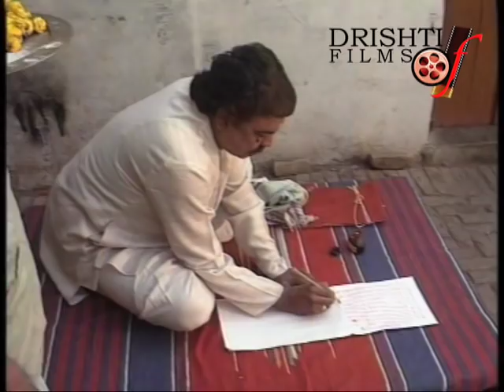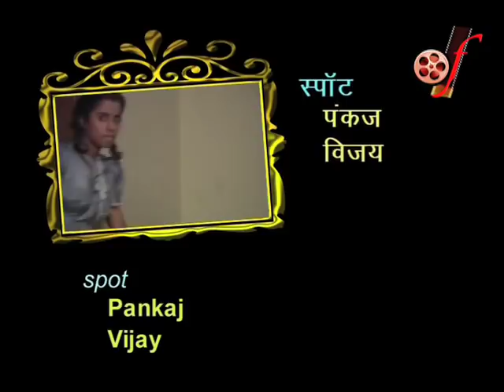एक ऐसे बाबा जो पत्थर मारते हैं प्रेमचंद की कहानी "लॉटरी"। Hindi Film I Premchand I Short Story।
प्रेमचंद की कहानी "लॉटरी", Munshi Premchand Story- "Lottery"
Produced & Directed by Sunil Batta, Story-Munshi Premchand, Music-Uttam Chatterji, Camera-Madhu Naidu, Make up-Hem Singh & Roopraj Singh, Edit-Prakesh Math, Cast-Ashok Suri, V D Gaur,Sangam Bahuguna, Asha Dasmana, Roopraj Nagar, Pradeep Gosh, Baby Arpita Batta, Master Nitin Batta.

                 सुखी खाते-पीते परिवार में मन मुटाव शुरू हो जाता है….जब सब 10 लाख की लाटरी का टिकट खरीदते हैं…..न छोटे को बड़े का लिहाज रह जाता है…..न बड़े को छोटे का प्यार…..दो दोस्त बड़ी जुगाड़ से पार्टनरशिप में टिकट खरीदते हैं और ईनाम मिलने पर क्या-क्या करेंगे…..भविष्य की योजनाएं बना लड़ते-झगड़ते रहते हैं…..बड़े भईया एक ऐसे बाबा के पास जा लहुलहान लौटते हैं जो पत्थर मारते हैं……और जब विश्वास है कि जो उनके पत्थर खा लेता है उसका कार्यसिद्ध हो जाता है…..यह देख गठिया रोग ग्रस्त चाचा भी बाबा के पास जाना चाहता है…..अन्ततः ईनाम निकलता है उस घर में ही नहीं किसी का….बल्कि गांव छोड़….प्रदेश छोड़…..देश छोड़…..दूर अफ्रीका में किसी का……..
              In Lottery, Premchand is at his humorous best, he reidicules and mocks at human vices of greed, selfishness and desires which so earily entrap our minds and hearts. Vikram's familymembers, his elder brothers, mother and all have bought lottery tickets but he could not because he is unemployed and doesn't have the money. Though everyone has promised to give share to every other famiily memb er if he or she wins the prize money, but Vikram's aspirations and desires and not to be fulfilled by a small ehsare. He heeds the whole amount of 10 lakhs moreover he is doubtful of the promises made by his brother and even his mother.
             Vikram discusses the matter with his best friend, a school teacher, since he too cannot afford to buy a Rs. 10 Lottery ticket, but of them sell the old books and jointly buy a ticket each promising to share half of the prize money with the other.
            The writer gives a humorous depiction of the bizzare things the aspirants start doing to win the prize money. As time passes by, doubts and suspicions raise their heads. The members of the joint family who loved and respected each other start quarreling and fighting.
           Vikram and his friend too have heated exchanges with both believing that the other would ditch him once he gets the prize money. Greed and selfishness turn lovely human beings into insane beasts. And at last when the result is declared they are all shocked to find out that an American Negro has won the prize.

Hindi Movie Triyacharitra | A heart touching story Written by Munshi Premchand | "त्रियाचरित्र"
वक्त का बेपरवाह पंक्षी….कुछ इस बेमुख्वती से अपनी उड़ान तब्दील करता है कि सुख और दुख का आकाश अनायास बदल जाता…..कभी ये अच्छे दिनों की शाखा पर बैठता है……तो कभी गर्दिश की डाल पर……..

दिल दहला देने वाली सत्य कथा पर आधारित Bollywood Hindi Full Movie “AMMA” On Basis Of True Story, Star Cast- Ayesha Jhulka, Yashpal Sharma, Sanjay Mishra ,
Facts are indeed stranger and some times much more shocking than fiction,Amma is based on a heart rending true story of a real life character.

Hindi Movie written by Rabindranath Tagore I Full story "Bhikharini" Heart Touching Story
यह बच्चा कौन है ?. किसका है ?. कहां से आया ?. इस बात से कोई परिचित नहीं। हाँ पांच वर्ष पहले तक तो पास-पड़ोस वालों ने पार्वती को अकेला ही देखा था। एकाएक उन्हीं दिनों एक दिन संध्या समय लोगों ने इसकी गोद में एक बच्चा देखा। वह रो रहा था……….

Hindi Movie | Munshi Premchand | “Boodhi Kaki” - Heart Touching Story | मुंशी प्रेमचंद | “बूढ़ी काकी”
गाँव में रहने वाली बूढ़ी काकी बेसहारा थी…..न कोई औलाद ही बची……न ही साथ देने को काका जिन्दा रहे। बुद्धिराम ने काकी की सारी जायदाद अपने नाम लिखवा ली….ये वायदा करके की सारी जिन्दगी काकी की सेवा करेगा……परजायदाद लिखवाने के कुछ ही समय बाद सब बदल गया……..
Old age is the worst curse one has to suffer in endowed with the boon of a long life. Budhi Kaki is an old widow, even her sons have died. She had written all her property to her nephew Budhi Ram who had promised to give her every possible comfort and care. But as the time passed, all the promises were slowly forgotten.

Hindi Movie I Munshi Premchand I "Stree Aur Purush" Heart Touching Full Story | "स्त्री और पुरुष"
विपिन बाबू श्रंगार रस के रसिया है…..सुन्दर कल्पनाओं में जीते हैं…..इनकी जिन्दगी का आधार ही सौंदर्य है…..इनका मानना है कि स्त्री का असली गहना उसका सौंदर्य है….परन्तु जब शादी होती है….तो सुशील सुगृहस्थ पत्नी से निराश होते हें…..शराब, शबाब, कबाब में रम जाते हैं……..